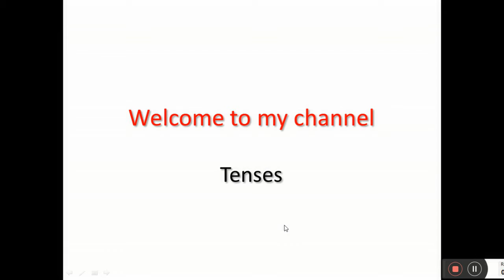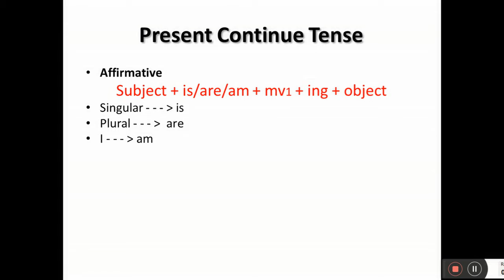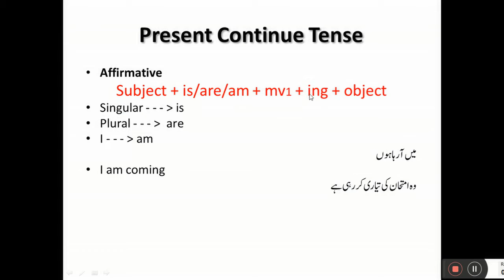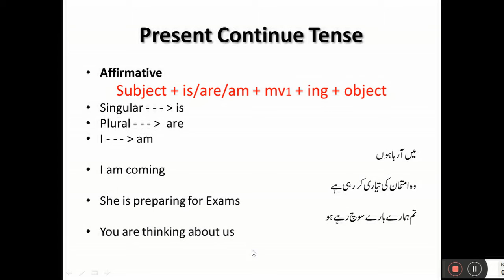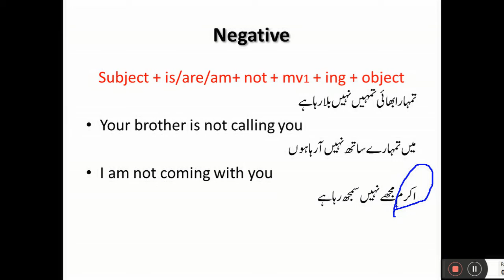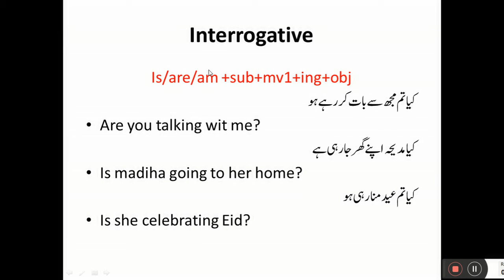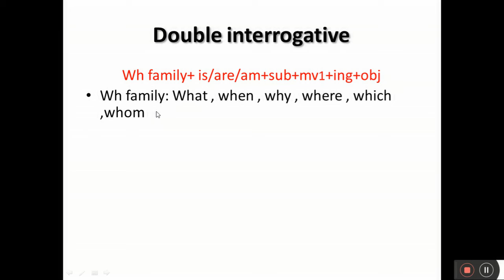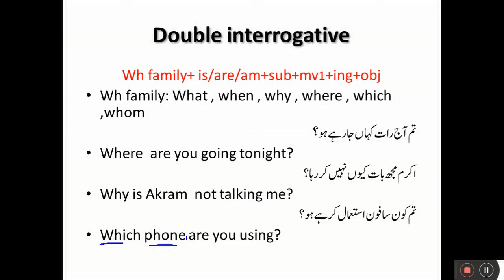Lec-8 Present Continue Tense With Examples in Urdu/Hindi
Assalam e Alakium
present continuous tense in urdu